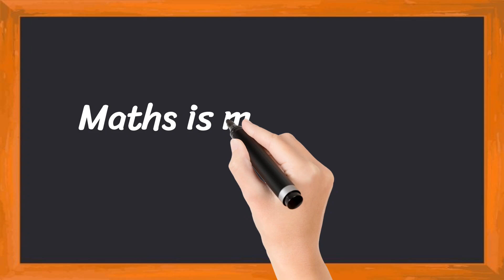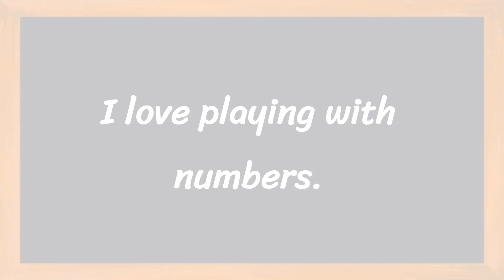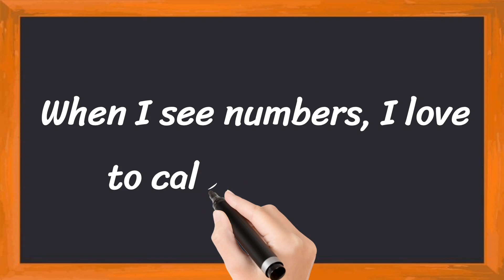Maths Subject Short 5 Lines in English || 5 Lines Essay on Maths Subject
Learn to Write 5 Simple Lines on Maths Subject

• 5 Lines on Maths Subjectin English
• Few Lines About Maths Subject
• 5 Simple Lines on Maths Subject

Thankyou 🙂